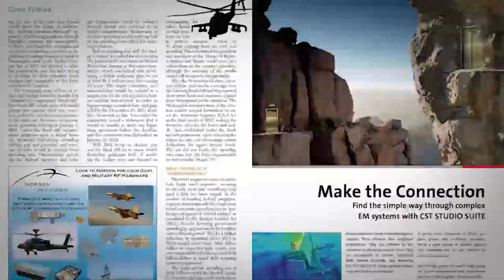Frequency Matters, April 22: Issue Products, Industry News/Events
Microwave Journal Editors Pat Hindle and Gary Lerude discuss the April Amplifier and Oscillator themed issue products, industry news and Wamicon/EuMW events.